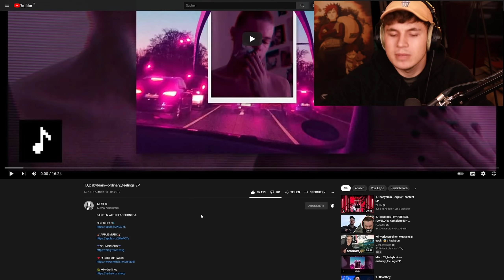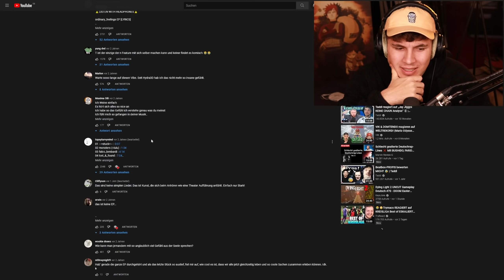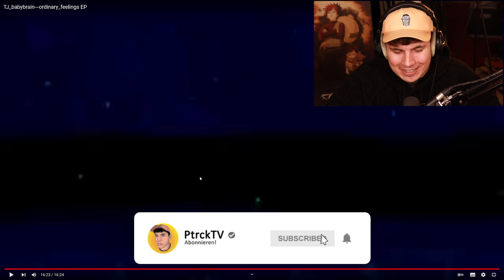😱💯SO SCHÖN!!!...TJ_babybrain---ordinary_feelings EP | PtrckTV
⚙️➜credits
lyrics: t
vocals: t
beats: t
mix: t
video: t
artwork: t

🛠➜master:
by Volker “IDR“ Gebhardt